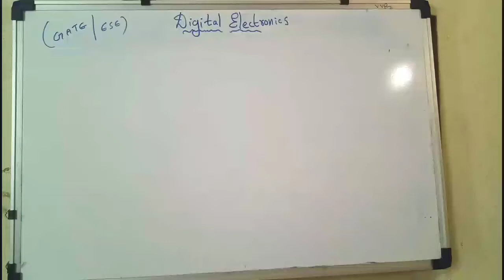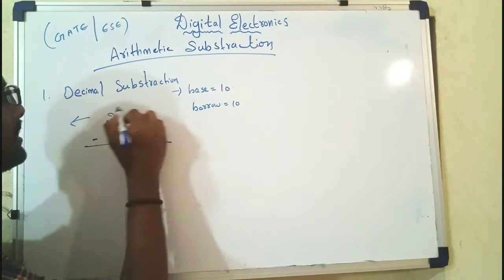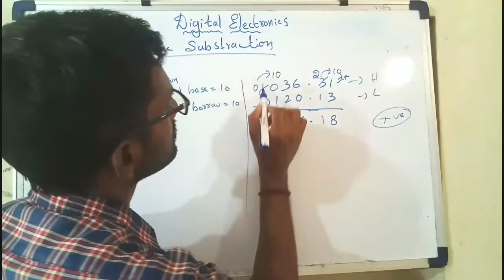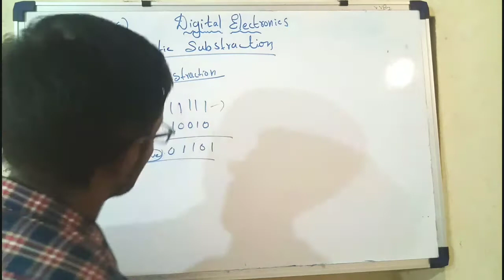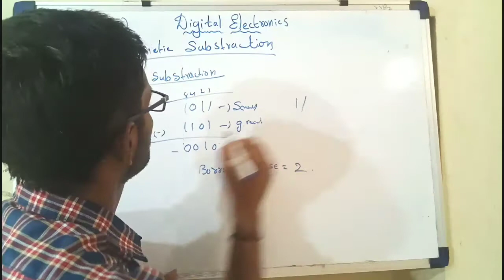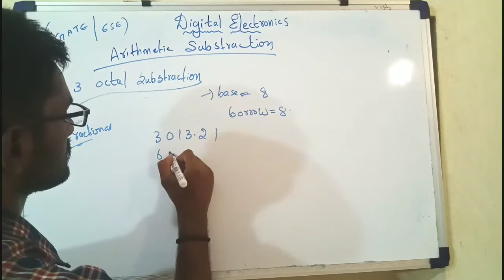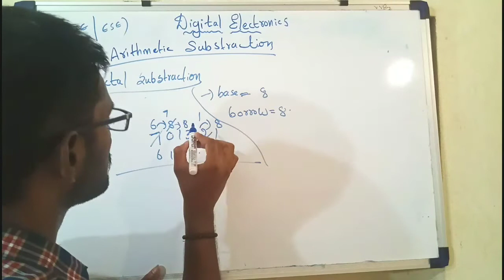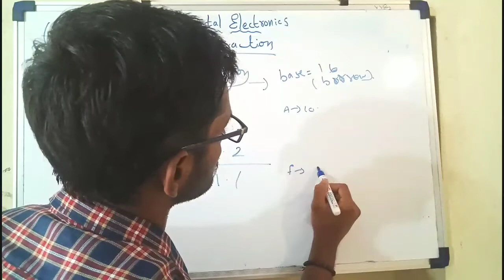Lec-6//digital electronics//substraction of binary, decimal, octal and hexadecimal numbers//GATE/ESE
Digital electronics, arithmetic substraction, ECE/EE/IN